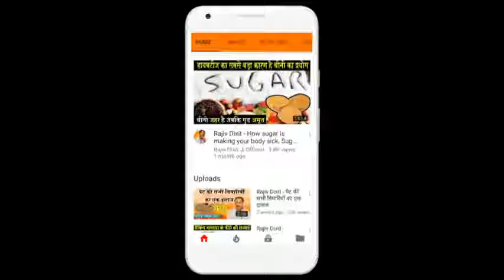Rajiv Dixit - हारसिंगार (पारिजात) के पेड़ के पत्तों से कीजिए आर्थराइटिस और जोड़ा के दर्द का इलाज